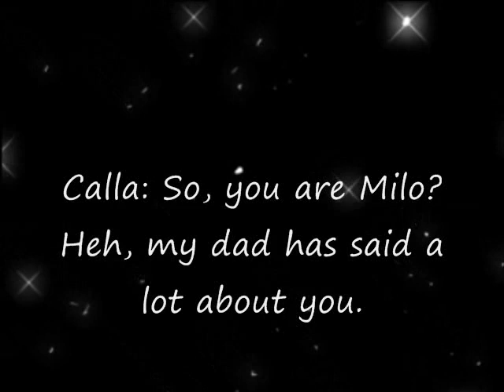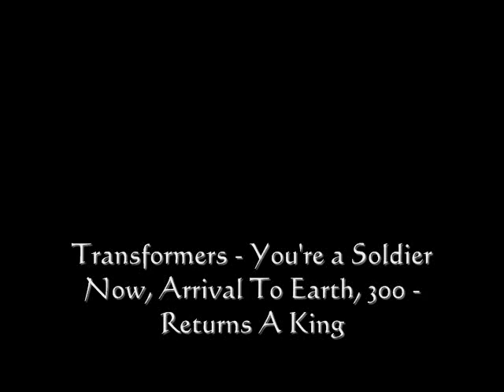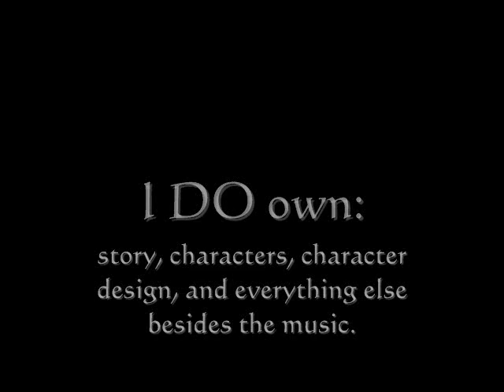Dominance - In The Wrong Hands - 8 Stuck In The Human World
Copyright protected. (read description for details)

Series 3 is officially over. That doesn't mean that the whole show is over, though. ^^ TONS of more episodes to come!

song: Kiki's Delivery Service - Shimpi naru E

This content is under the Attribution-NonCommercial-NoDerivs CC BY-NC-ND code (refer However, adding to that code, I do not allow this content to be downloaded, shared, reproduced, recreated, or used commercially without any sort of permission.
This content is strictly for viewer enjoyment only.
Everything in the video belongs to me, unless otherwise stated in the description.